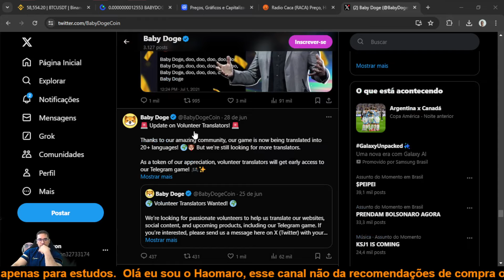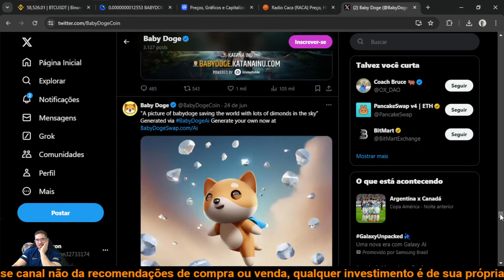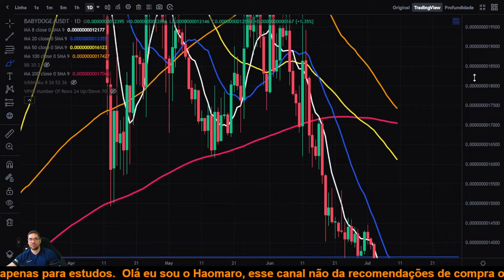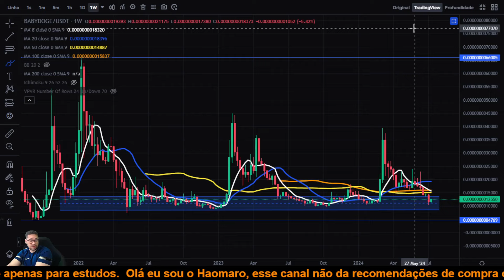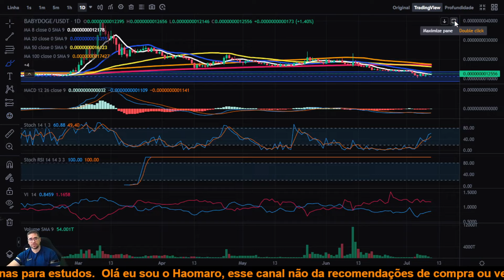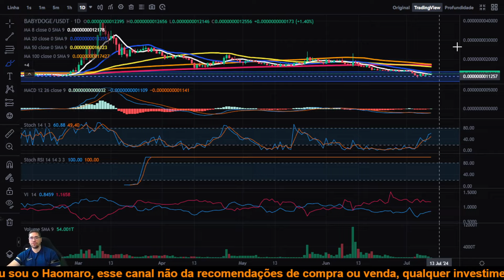Babay Doge BABYDOGE contagem regressiva misteriosa pode ser uma grande listagem,preço pode explodir